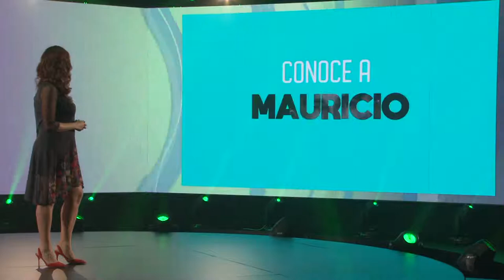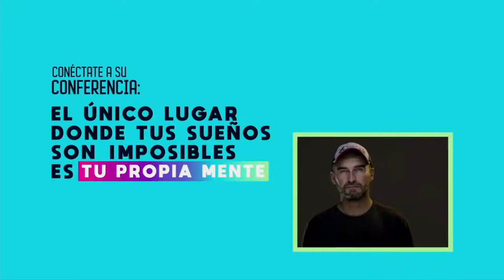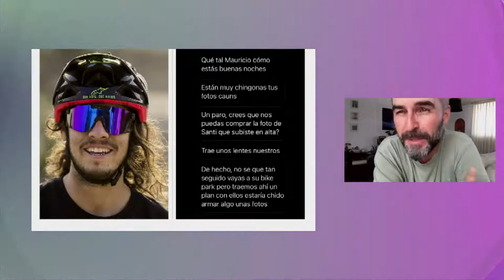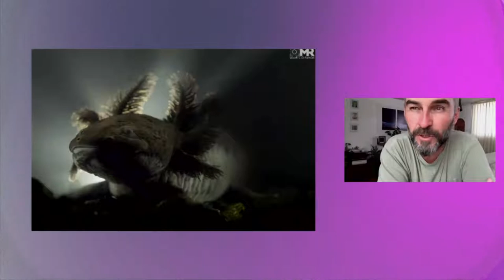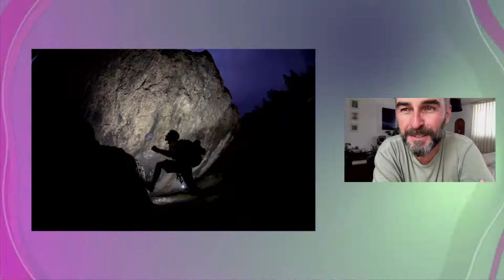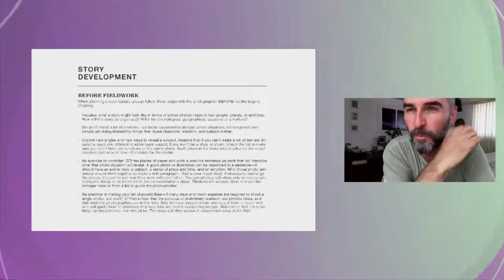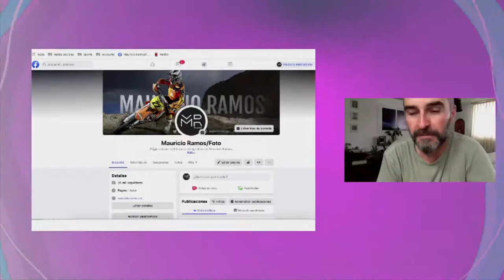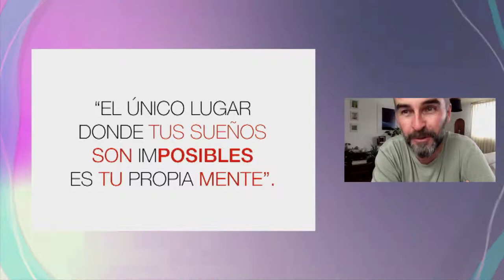VibrArt | Conferencia Mauricio Ramos, Fotógrafo Profesional CANNON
¿Te gusta la aventura y la fotografía? ¡Esta conferencia con Mauricio Ramos es para ti! Solo en VibrArt